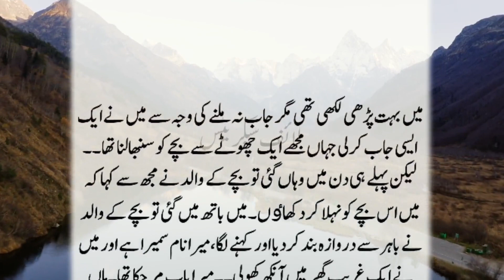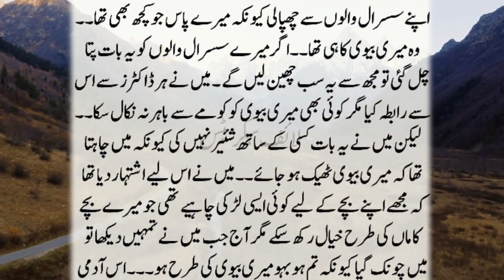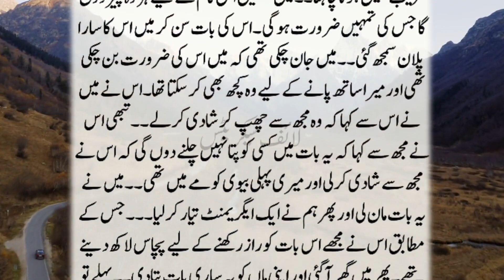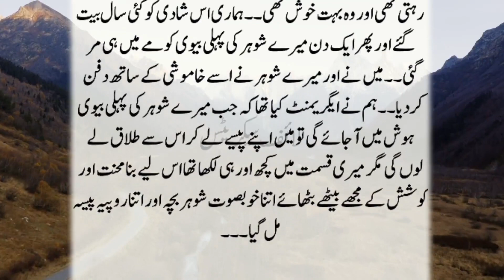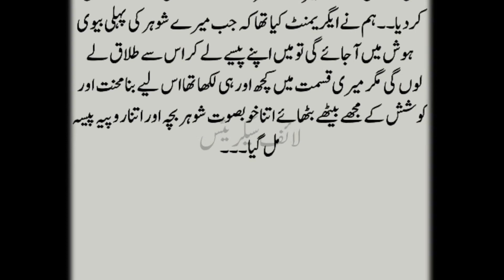Golden Words in Urdu || Heart Touching Story || Urdu Kahaniyan || Urdu Kahani || Story 61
Stories Urdu Kahaniya |
Garib ki kahani | Urdu Story | Moral Stories Urdu Kahaniya | Comedy Video
Heart Touching Stories | Hindi Story | Urdu Story|
Moral Stories |Urdu Novels| Islamic Moral | Life secrets
Stories | Moral Story | Urdu Story Time

Golden words in urdu heart touching story urdu kahani urdu story 80